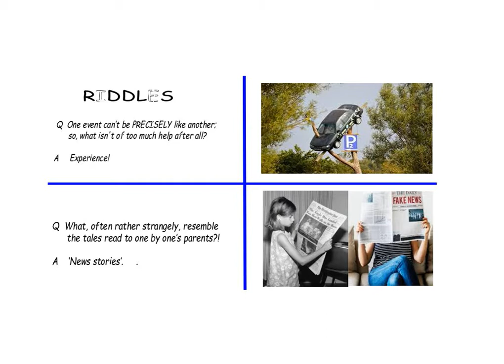MINDSTOKERS 15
BrainDeburrs!